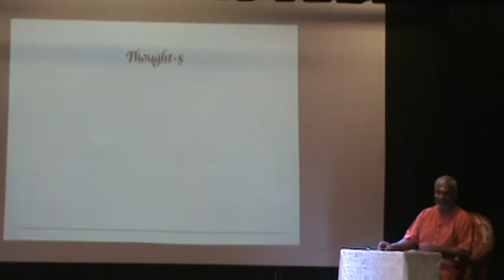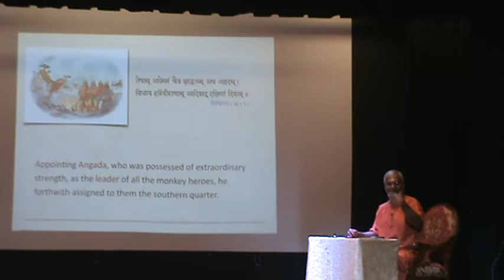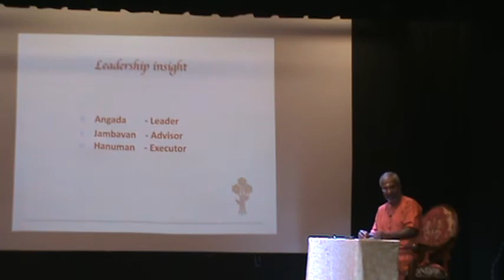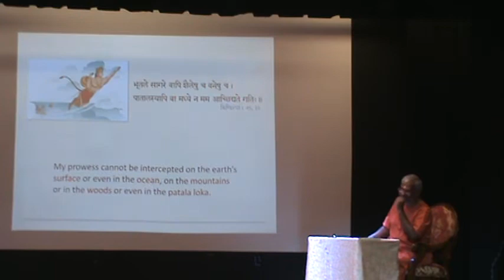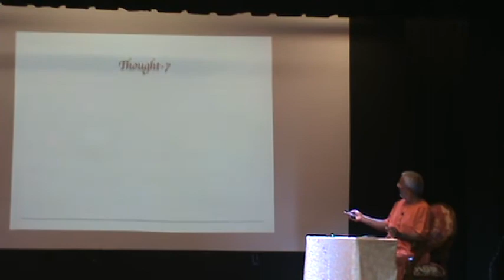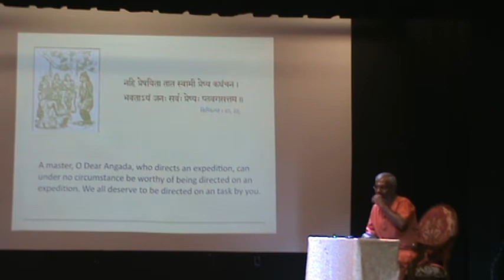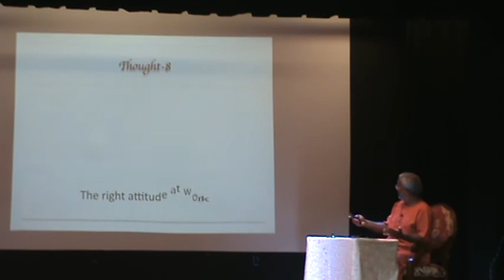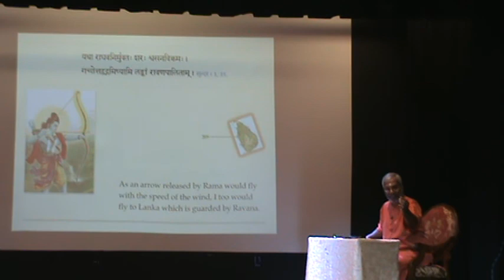Swami Ramakrishnananda Ji Lecture 092017